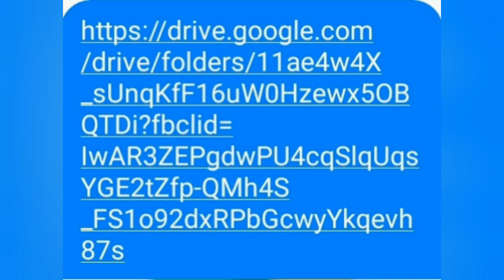General Mathematics (DepEd SHS)